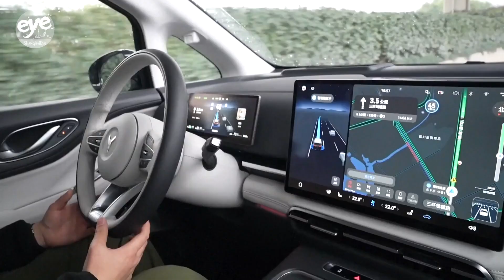Chinese EV makers are speeding up AI transformation for efficiency and smarter cars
Chinese EV makers are speeding up the incorporation of artificial intelligence into their production processes and products.

At this manufacturing base for Voyah of Dongfeng Motor in central China's Hubei Province, a new vehicle equipped with AI technology rolls of the production line every 118 seconds.

The company's CEO says new energy vehicles and artificial intelligence are at a crucial intersection.